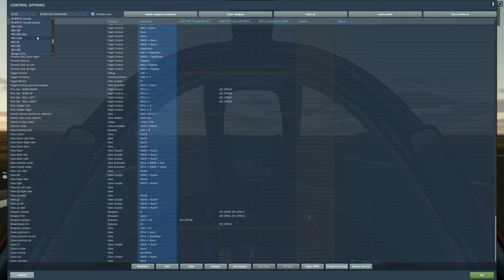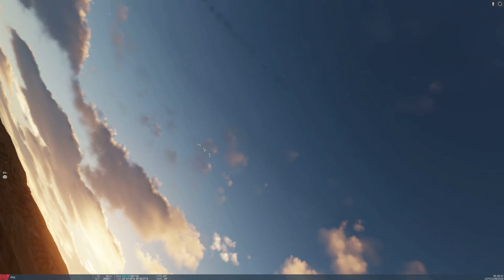JAYDOG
Do we need a description?